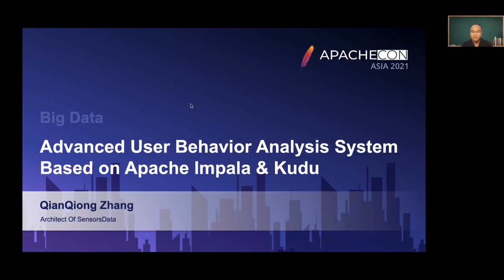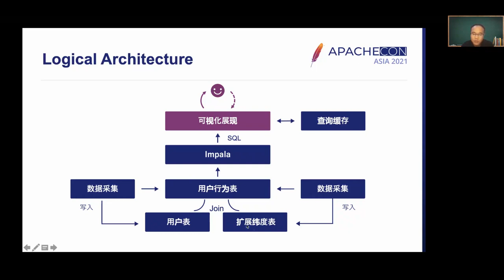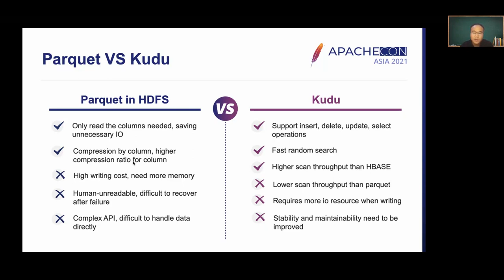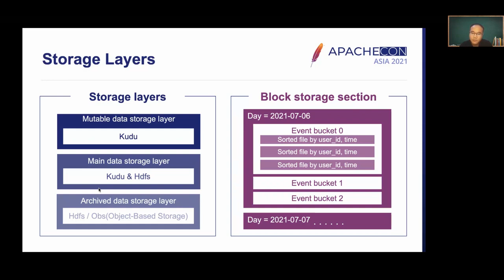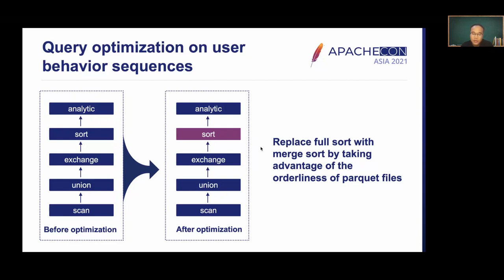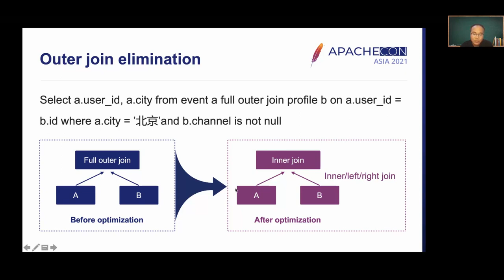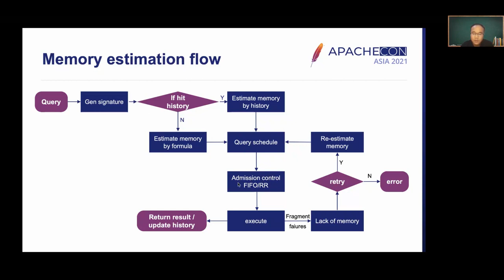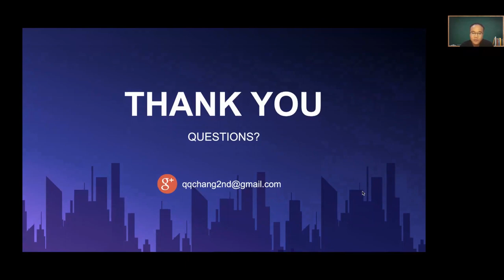Advanced User Behavior Analysis System Based On Apache Impala & Kudu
SensorsData Co., LTD is now one of the largest BigData platform and martech product supplier in China. Today, At Sensors Data, to over 1000 companies, we deliver advanced user behavior analysis solutions that built on Impala and Kudu. More than 200 billion user events are ingested daily on 1000+ separated on-premise platforms. During the evolution of the platform, we have gained some practical experience.
The share is about:
Real-time data importing: multi-layer storage
Improvement of query robustness: resource estimation and scheduling strategy
Query performance improvement: query optimization

Qianqiong Zhang: Qianqiong Zhang is a big data architect at Sensorsdata, working in the infrastructure department, responsible for developing distributed storage and computing systems. He has very rich experience in system optimization of hadoop, kudu, impala, flink and other Apache systems in his work.